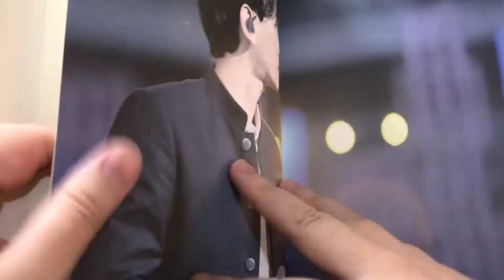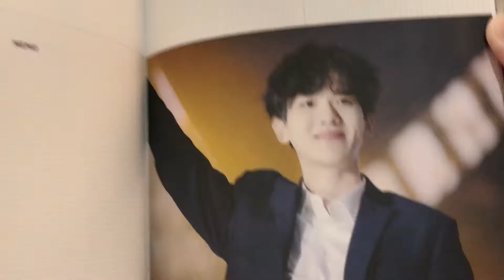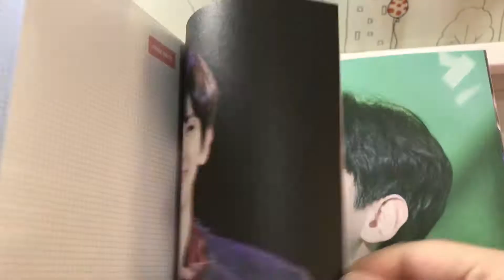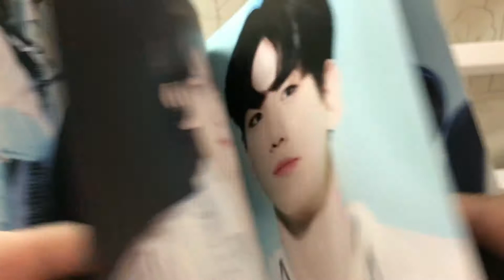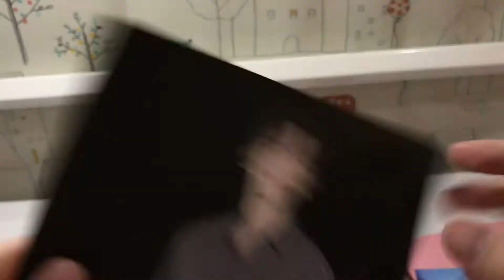伯賢FLB 2018日程本組開箱